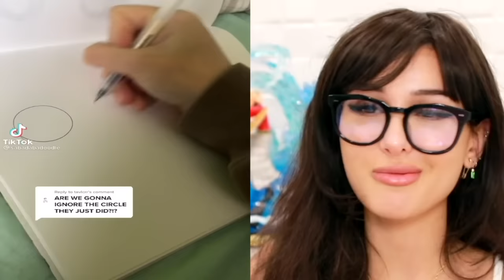Try Not To Say Wow Challenge (Impossible)